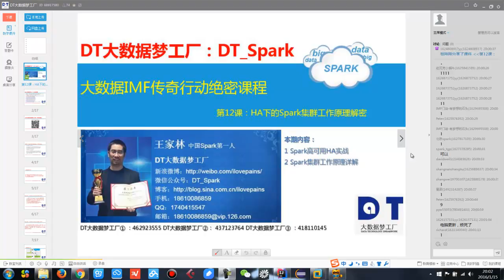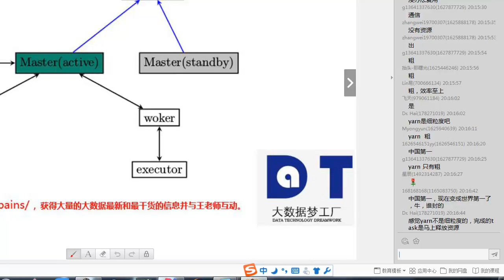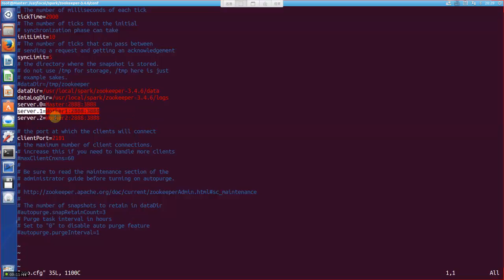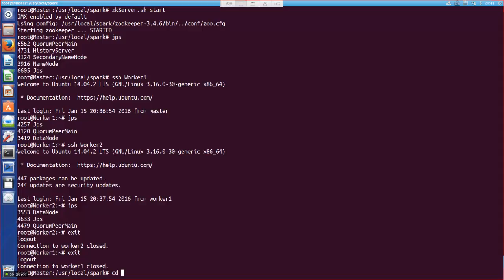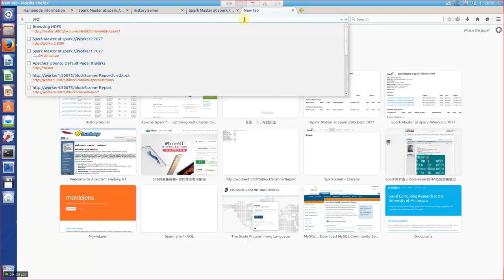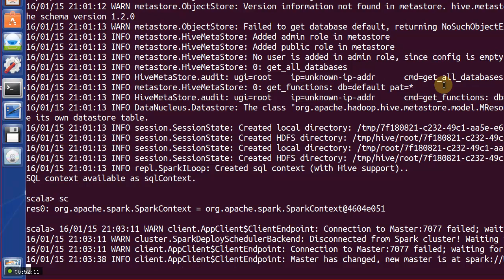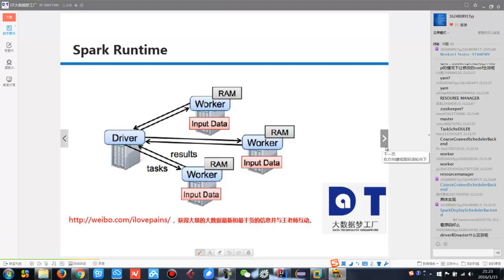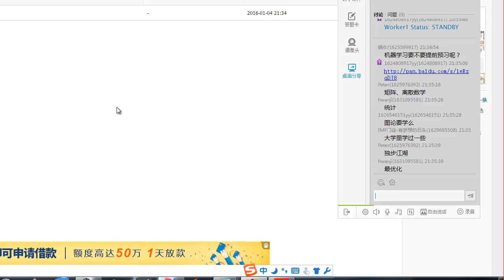王家林Spark视频第12课：HA下的Spark集群工作原理解密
１.视频标题＝“王家林Spark视频”
2.标签或关键字 = “Spark视频”“王家林”“大数据视频”"Scala视频"“如何评价王家林”“Spark培训”
3.简介或内容说明 = “来自DT大数据梦工厂的首席SPARK专家王家林向您解密”+“视频标题”